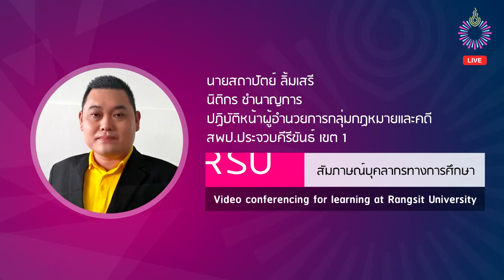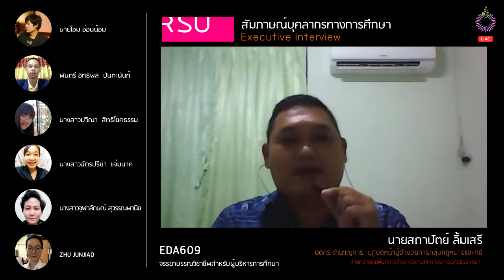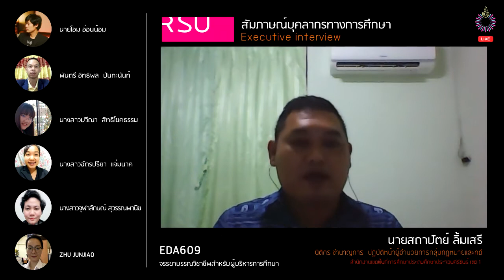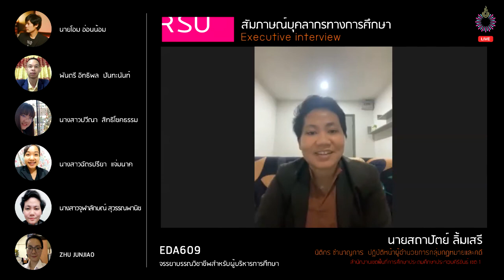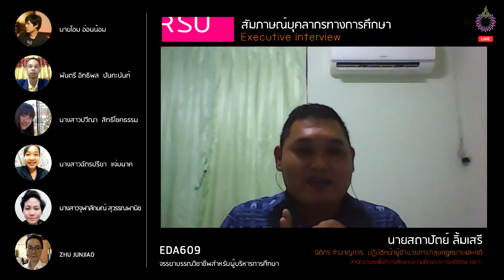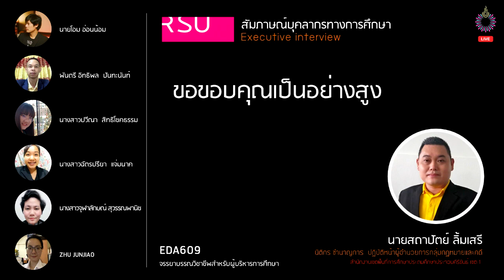Executive interview สัมภาษณ์บุคลากรทางการศึกษาออนไลน์ -นายสถาปัตย์ ลิ้มเสรี นิติกร ชำนาญการ สพป.ปข.1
Executive interview สัมภาษณ์บุคลากรทางการศึกษาออนไลน์

นายสถาปัตย์ ลิ้มเสรี
นิติกร ชำนาญการ
ผู้อำนวยการกลุ่มกฏหมายและคดี
สำนักงานเขตพื้นที่การศึกษาประถมศึกษาประจวบคีรีขันธ์ เขต 1

EDA609 จรรยาบรรณวิชาชีพสำหรับผู้บริหารการศึกษา
มหาวิทยาลัยรังสิต

นายโอม อ่อนน้อม
พันตรี อิทธิพล  ปันทะนันท์
นางสาวปวีณา  สิทธิโชคธรรม
นางสาวฉัตรปรียา  แจ่มนาค
นางสาวจุฬาลักษณ์ สุวรรณพานิช
ZHU JUNJIAO